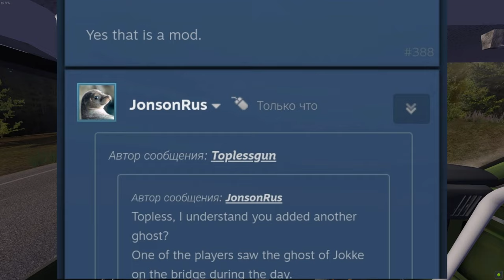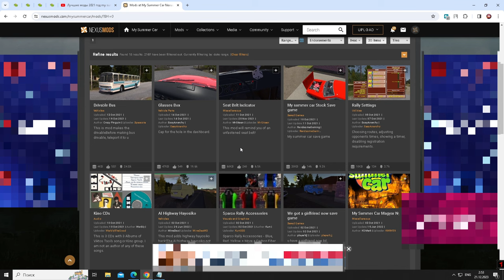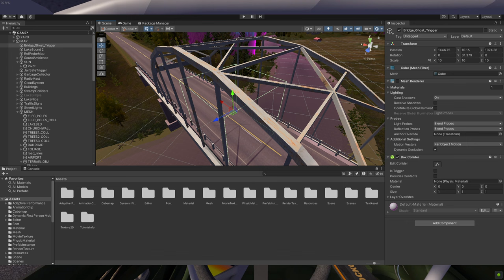Тайна о призраке на мосту разгадана?│Призрак на мосту в MSC│My summer car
0:00 Начало
0:16 Это что такое чёрт побери?
1:29 Миф?
2:18 Призрак это мод?
2:54 Тайна разгадана?
3:44 Конец